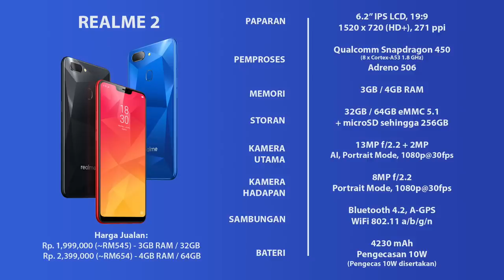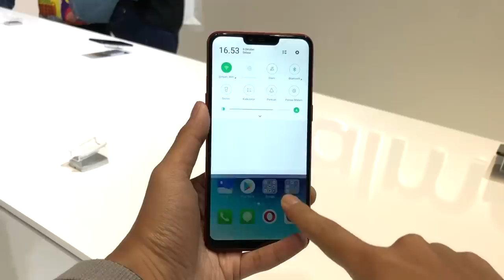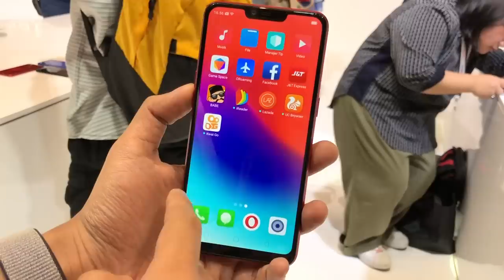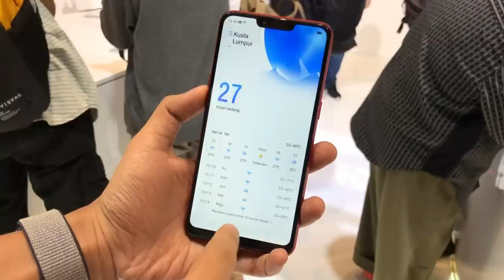Pandang Pertama: Realme 2 - Peranti Pesaing Xiaomi Redmi 6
Realme 2 merupakan pesaing kepada Xiaomi Redmi 6 dan bakal hadir ke pasaran Malaysia pada harga bermula sekitar RM545.

Ia kini dilengkapi dengan paparan 6.2-inci HD+, cip Snapdragon 450, memori 3GB / 4GB RAM, dan storan dalaman 32GB / 64GB. Ia juga menawarkan sokongan dwi-kamera 13MP f/2.2 + 2MP, kamera hadapan 8MP, dan bateri 4230 mAh.

Segalanya anda perlu tahu tentang Realme 2 di Malaysia - Harga, prestasi, benchmark, gaming, pubg, camera, mobile legends, unboxing, review, spec, commercial, release

Perkakasan rakaman video:
Mikrofon - RODE smartLav + iPhone X + aplikasi Voice Memo terbina
Perisian Penyuntingan - Final Cut Pro X

Pengulas & Suntingan Video:
• Arib Ismail: